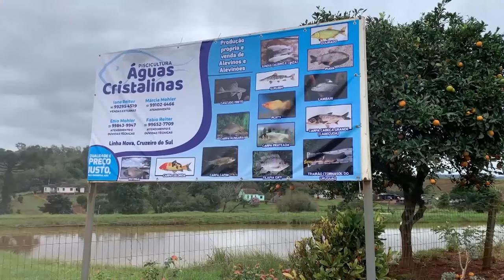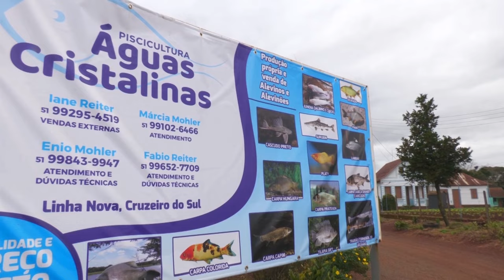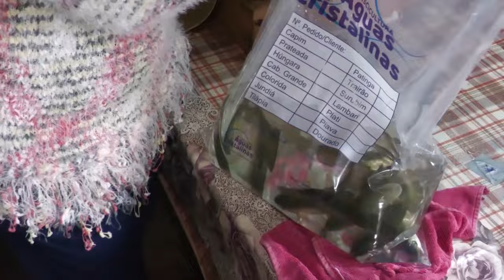Cruzeiro do Sul: piscicultores e os desafios de continuar produzindo após cheias - Rio Grande Rural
E os piscicultores tb sofreram com os impactos causados pelos eventos climáticos no RS. Segundo dados do levantamento realizado pela Emater/RS, estima-se que 960 toneladas de pescado tenham sido perdidas em todo estado. Em Cruzeiro do Sul, uma das cidades fortemente atingidas no Vale do Rio Taquari, piscicultores enfrentam os desafios de continuar produzindo com qualidade.